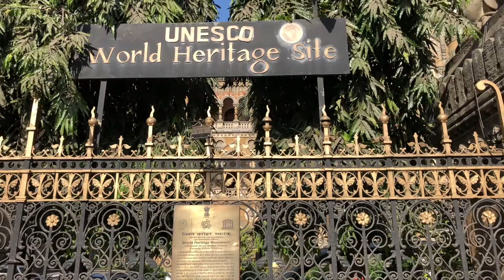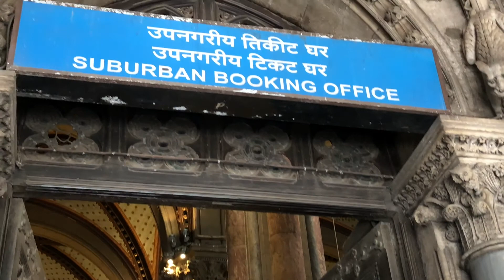UNESCO World Heritage Site Victoria Terminus Mumbai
Chhatrapati Shivaji Terminus (formerly Victoria Terminus) is a 19th century railway station in Mumbai, that is known for its architectural mix of Victorian Gothic Revival and traditional Indian features.